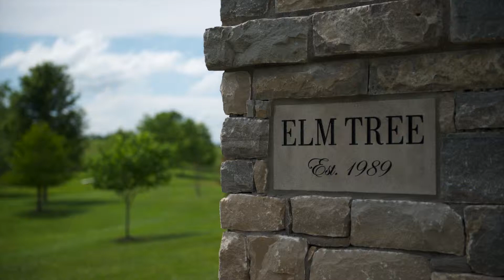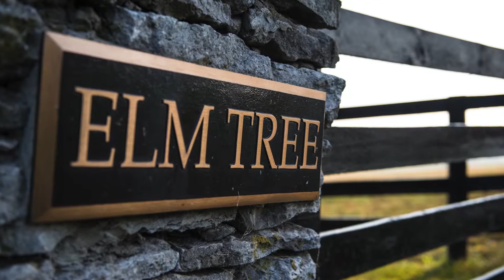Elm Tree Cattle